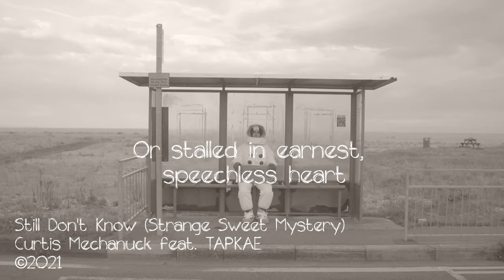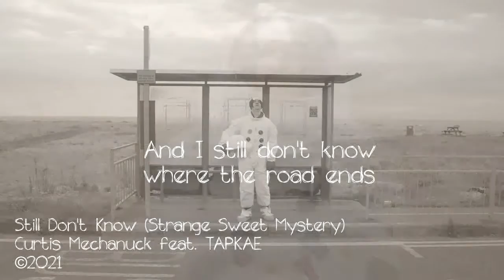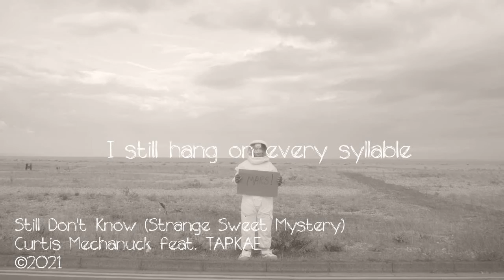Still Don't Know (Strange, Sweet Mystery) by Curtis Mechanuck and TAPKAE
A song that I had kicking around for several years. Ed mentioned that he had a few ideas kicking around and asked if I had a song that might work for him. I did the vocals and a bit of guitar and Ed ran with it and worked his magic, creating a very cool arrangement!

Has it all been done before
In recurrent melodies?
Uninspired through complacency or
Stalled in earnest speechless heart? Yeah!

As I sit here now I’m restless
And the words elude my tongue
A jumbled dance inside my head
To words I can’t reconcile

And I’m a victim of my own reprise
I’ll keep walking each dusty mile

Though I still dont know where I’m going
I still don't know where the road ends
Even though I’ve got my ticket home
It’s still a strange sweet mystery

Am I holding back my heart
Behind a veil stone and cold
Of fears of scrutiny or irrelevance
Yet there is a freedom in our circumstance
I’ll continue down this pathway
At every living chance

I still dont know where the road ends

I still hang on every syllable
As I persuade them to appear
Thought I still don’t know where the road ends
It’s still such a strange, sweet mystery
You’re a strange, sweet mystery